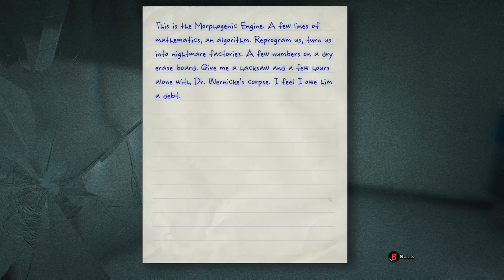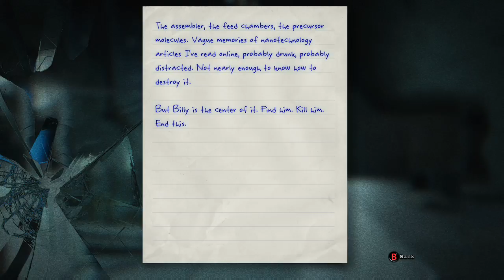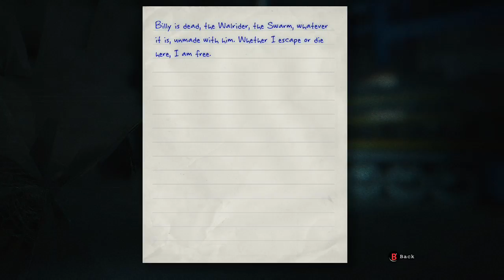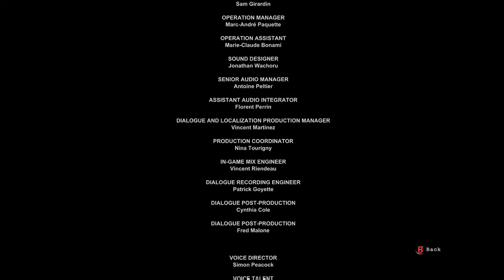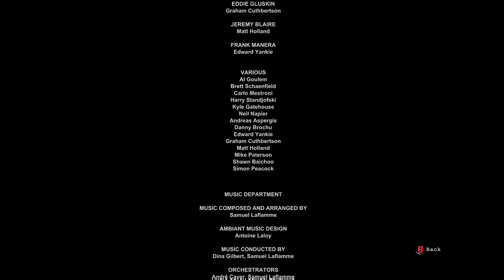Spooky Saturday Stream: Outlast (Part 4 Final)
The end of the main game. Whistleblower next weekend or the following weekend! Sorry it's short. Was close to the end. Now have an Twitter Account guys! Follow me @KOMBAT_KENNY.